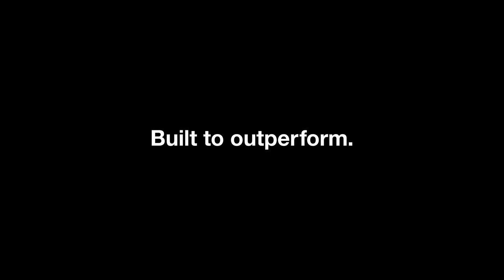MPXGrads Blake Tanner